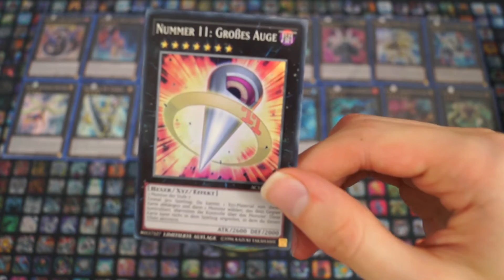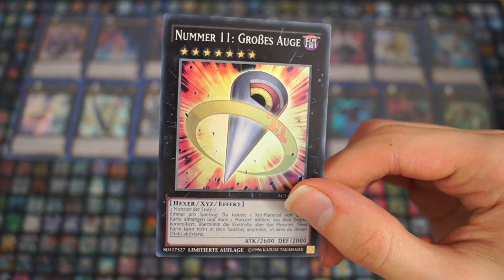Tag #17 - Zexal Adventskalender Opening / Kartenreview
Tag 17, ui,ui,ui...

Meine Stative:
Mein Audioequipment:
Meine Kameras:
Custom Playmat:
Renebrain-15